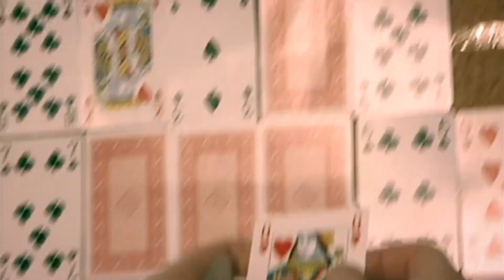"The Unluckiest Girl Alive" | Trick Or Treat | Derren Brown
Are YOU superstitious?